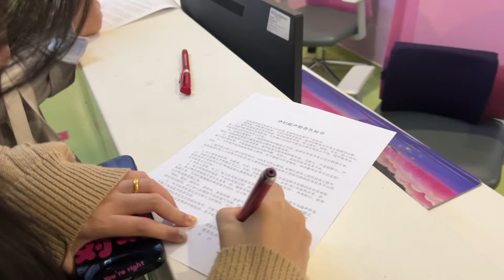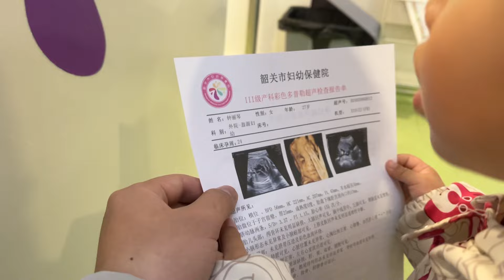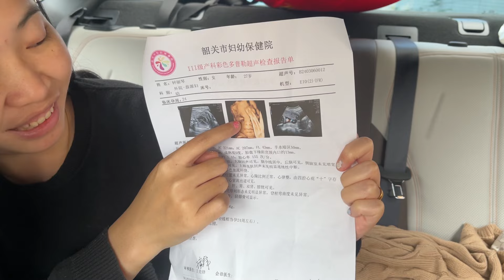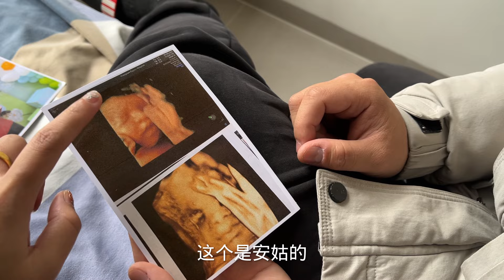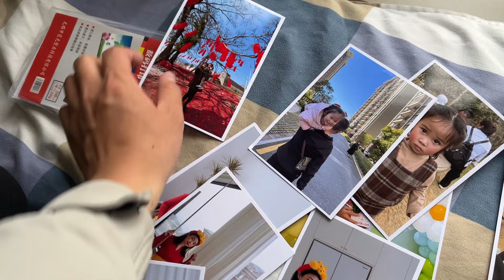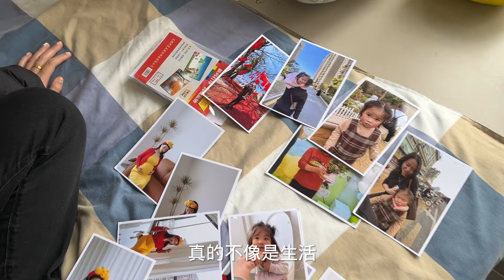婚前先旅二胎男孩女孩？丽琴：不是你的，竟然这么像！